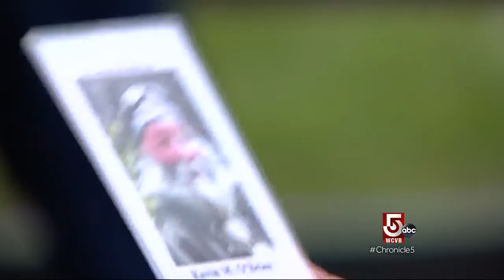Dogs can relax at this guest house in Dedham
"I wanted to build a shelter from the dogs point of view. The runs are clean - the volunteers take care of them. We wanted to do it our way and I think we have." Surrounded by forests and ponds, with the Charles River running through it, dogs and visitors can enjoy a unique playground.